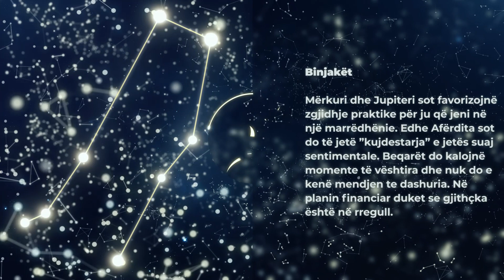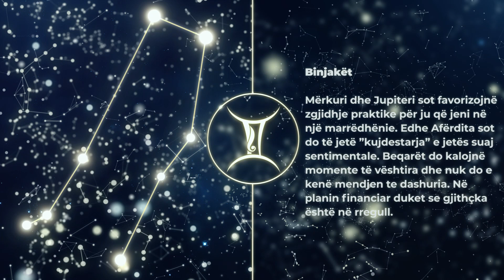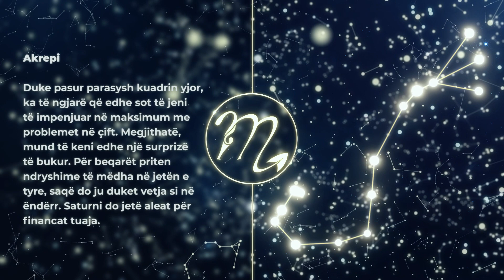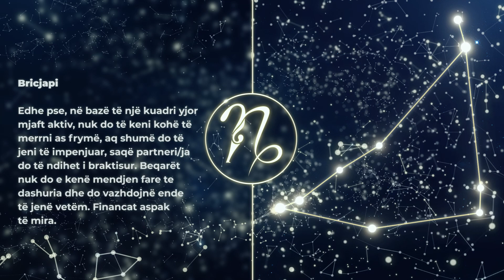HOROSKOPI DITOR, E Hënë 18 Prill 2022 - Gota News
HOROSKOPI DITOR, E Hënë 18 Prill 2022